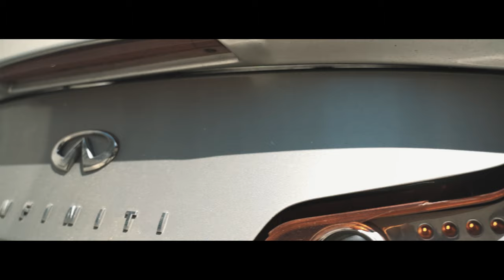Paidinrich - "Change" (A7iii Music video)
Music video by ARTIST performing SONG
Shot, Edited, Directed by Devflicks

Equipment Used:
Sony A7iii
Tamron 28-75
Fovitec led panels
Haze spray
Ronin M